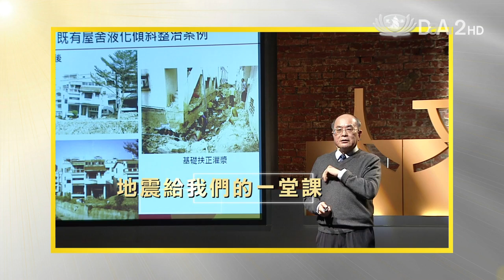【人文講堂】預告 - 20160305 - 用知識化解恐懼 - 地震給我們的一堂 - 張國鎮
震災反映出了理想與現實之前的距離. 臺灣的防震雖比不上日本，但一直以來也有相當的水準，但地震一動，令人哀痛的死傷，震盪出台灣人的恐慌與對政府的怨懟。另一方面，媒體討論的臺灣建設與工程如何面對土壤液化的問題，大家狂傳討論該如何應對？

國家地震工程中心張國鎮主任從專業、從國際經驗中，提出土壤液化、老舊房屋、耐震差的房子該如何因應，透過簡單的補強，或加上新科技的幫忙，以居安思危的態度，我們也可以與地震共存。

　　　03/07(一)16:30、03/12(六)03:30

【走過傷痛】系列4集
面對意外或災難，除了傷痛，我們還有許多能做的
危機的預防、災禍現場的逃生，到意外後的身心恢復.
從管理當局、當事人、身邊親友到其他第三人，此系列將找出正面走出傷痛的關鍵思想。

林耕新 災難，是福？還是禍？

非政府組織參與者林景德─呈現【貧窮線下的尼泊爾】